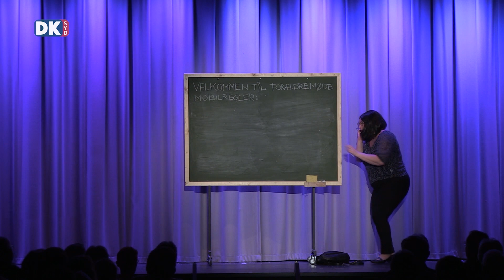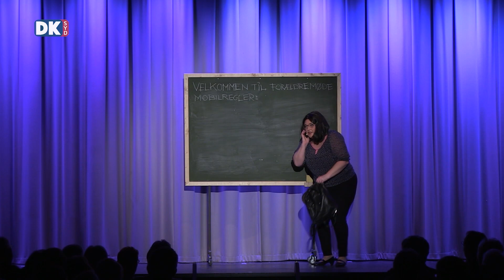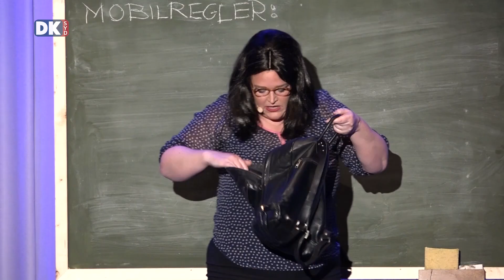Als Revyen serverer Gas, Gys og Galskab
Med opstart i 1969 har Als Revyen hvert år – med ganske få undtagelser – serveret sønderjysk humor og satire gennem optræden af skiftende lokale amatørskuespillere. Aktuelt foregår finpudsning af årets revy med titlen “Gas, Gys & Galskab”, der med premiere 9 marts og de følgende dage serveres gennem 4 forestillinger i Kultursalen ved Augustenborg Hallerne. DKsyd har formanden for Als Revyen, Kasper Keller Petersen i studiet, hvor han fortæller om forberedelser og udfordringer op til årets revy, der i lighed med tidligere år har god opbakning med tilbagevendende sponsorer og udsolgte forestillinger. Samtalen med formanden krydres med uddrag fra tidligere års forestillinger. God fornøjelse.